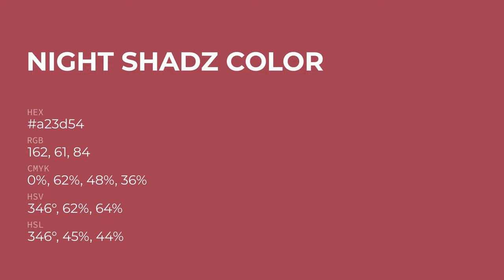Night Shadz color a23d54 hex color - Red color - Cool color a23d54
What color is Night Shadz ? a23d54 hex color - Red color - Cool color a23d54

Hex a23d54 Color Code is also known as Night Shadz color.